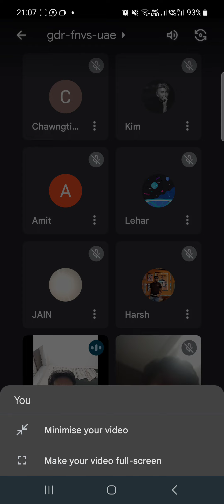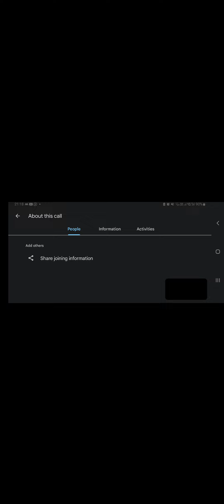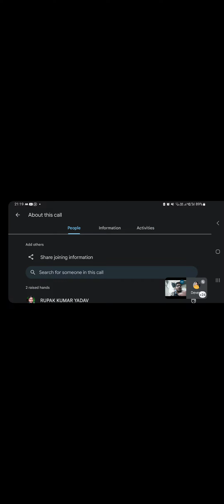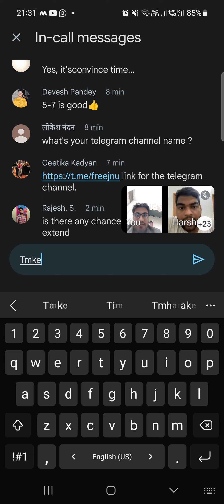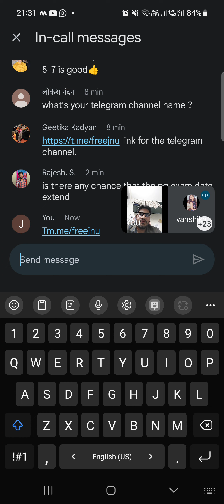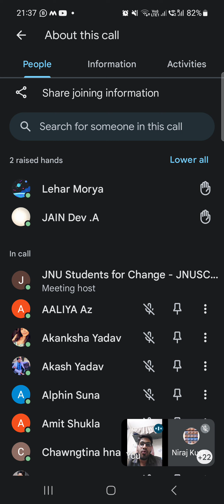#1 CUET PG Political Science/IR/PISM Free Classes by JNU Students for Change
Daily Classes: From 5 to 7PM.
Classes Starting from: 2nd of May 2023.
Fees: FREE.